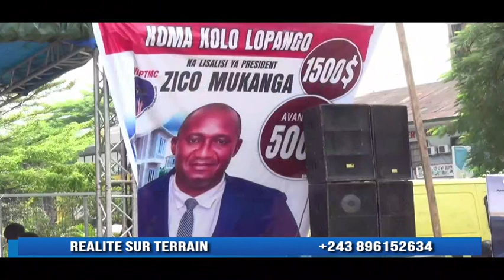KOMA KOLO LOPANGO NA PRÉSIDENT ZICO MUKANGA